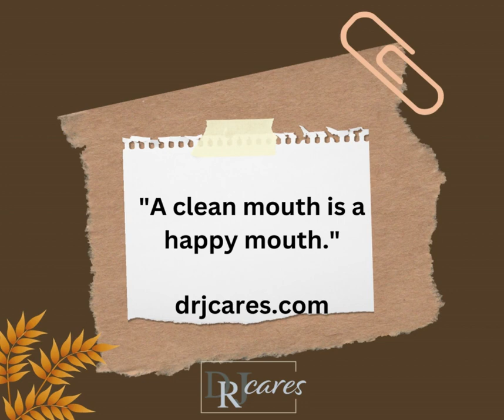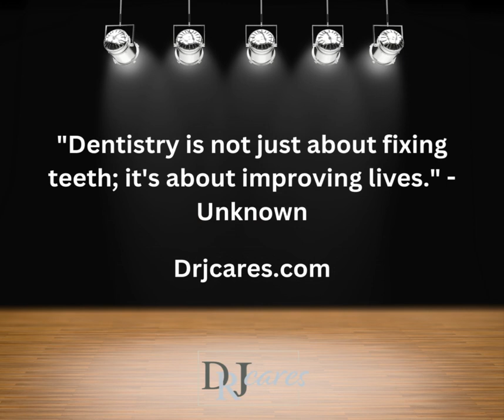"Oral health: A lifetime commitment for a lifetime of smiles." - Unknown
to know more about how to be successful in Dental Business.